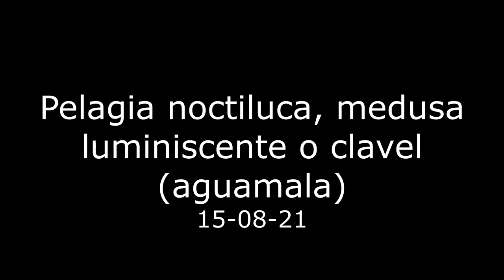Pelagia noctiluca, medusa luminiscente o clavel (aguamala) - 15-08-21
Grabada en la playa de La Línea de la Concepción (Cádiz) el 15-08-21